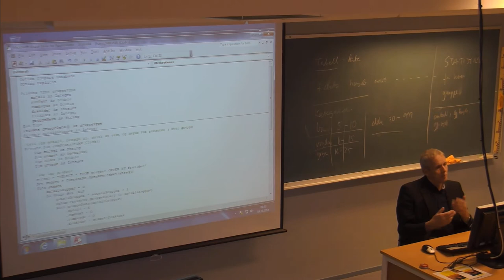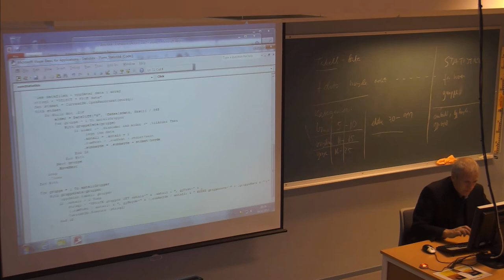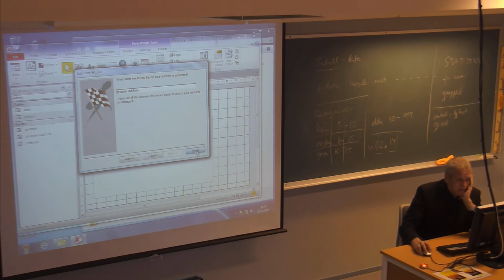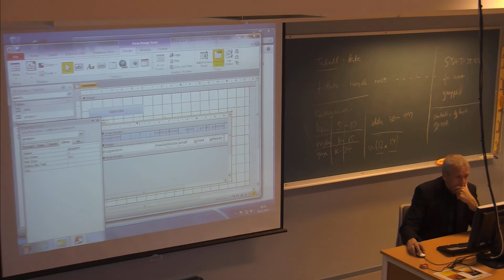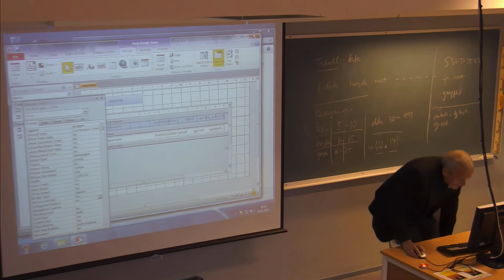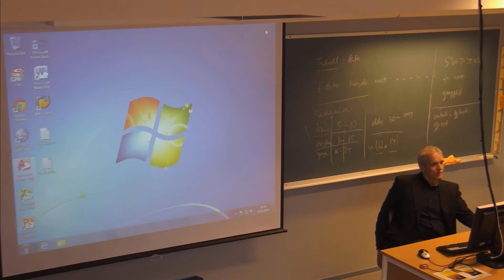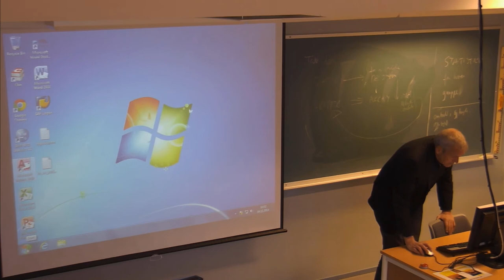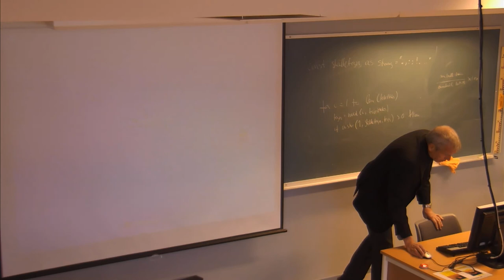01-F-60 Forelesning IBE151 (4. nov. 2014)